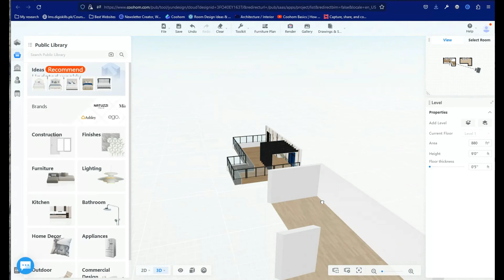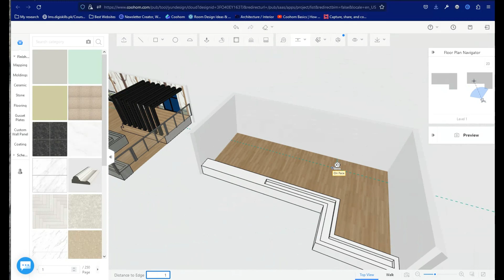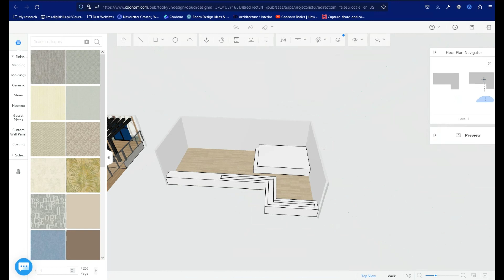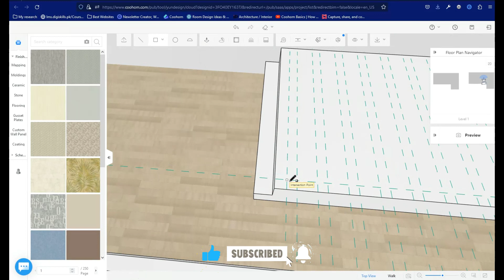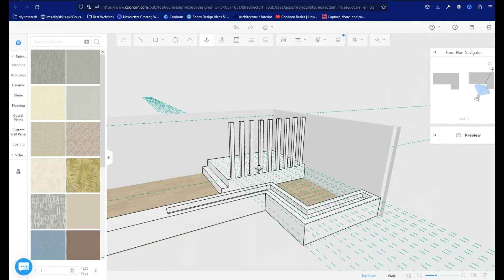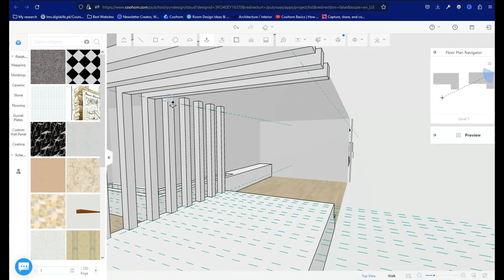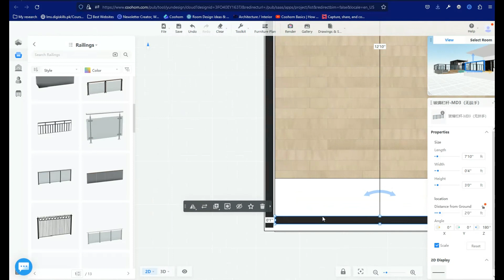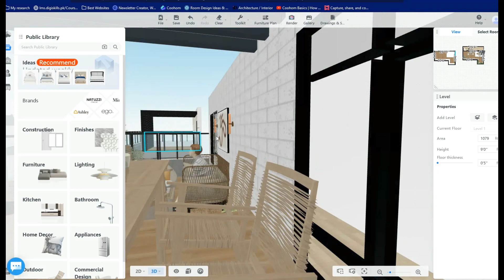How To Design Terrace In Coohom | Terrace Garden | Interior Design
Want to create a terrace garden in your home but don't know where to start? Don't worry! In this video I'll show you how Coohom's 3D design tools can help you bring your terrace garden dreams to life! Learn how to select designs, experiment with different materials and visualize the outcome in just a few clicks. Discover why Coohom is the go-to choice for DIY enthusiasts looking for an easy way to design stunning terraces!